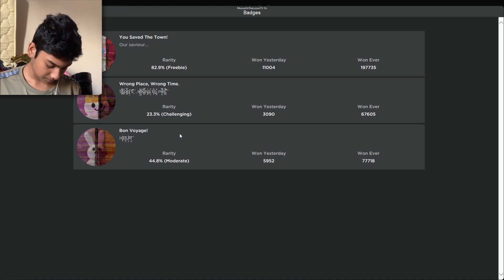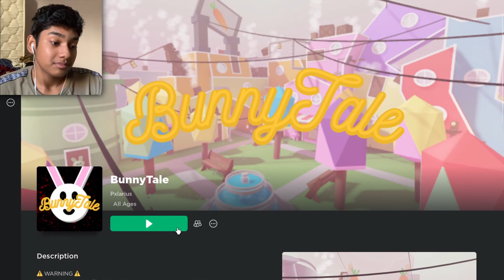I SAVED THE TOWN, BUT AT WHAT COST?.. (BunnyTale) | ROBLOX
jeffery dahmer vibes ngl

Tags (dont mind)

bunnytale lankybox
bunnytale ladder
bunnytale max glasses
bunny tail
bunny tail all endings
bunny tails are long
bunny tails long
bunny tail roblox
bunny tail length
bunnytale roblox
bunnytale coin
bunny tail pull
bunnytale
bunnytale roblox wiki
bunnytale full game
bunnytale memes
bunny tail roblox bon voyage
bunnytale bon voyage
bunny tail grass
bunny tail flower
bunnytale wrong place wrong time
roblox horror game
roblox
roblox horror
bunnytale roblox endings
bunnytale gameplay
roblox bunnytale gameplay
roblox bunnytale speedrun